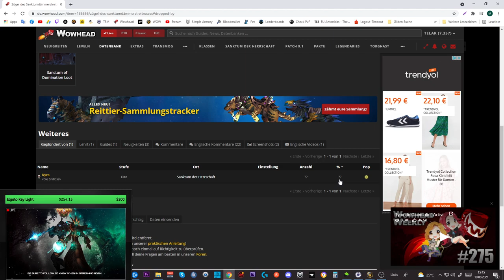Mount Guide #202: [Rache] & [Sanktumdämmerstreitross]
Amazon (Games):